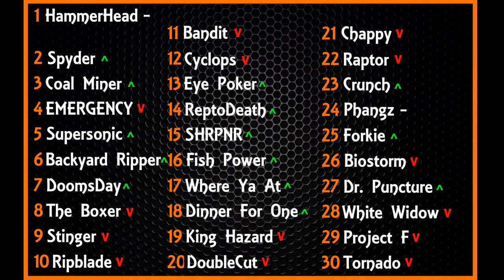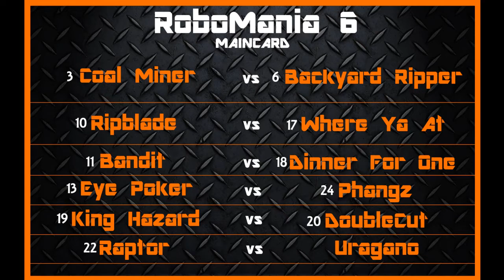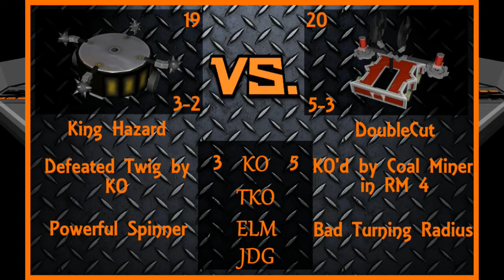RoboMania 6 | Coal Miner vs Backyard Ripper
The Prelims and the Main Card!
RoboMania is a competition between robots in the video game Robot Arena 2. The objective is for one robot to destroy or prevent the opposing robot from moving. There is a giant ranking system that goes from the Champion (#1), down to #30. Ranked robots have a better chance at fighting better opponents for high stakes.
MAIN CARD
3 Coal Miner (9-4)
6 Backyard Ripper (3-1)

10 Ripblade (5-3)
17 Where Ya At (2-1)

11 Bandit (3-2)
18 Dinner For One (2-1)

13 Eye Poker (3-2)
24 Phangz (1-1)

19 King Hazard (3-2)
20 DoubleCut (5-3)

22 Raptor (5-4)
NR Uragano (1-0)
28 White Widow (1-2)
NR Fox Trot (1-0)

32 Deesector (1-1)
NR Bella (1-0)

NR StingRay (0-1)
NR HoneyComb (0-1)

NR Razorback (1-1)
NR Junkyard (0-0)
NR StormCloud (1-0)
NR Siren (0-0)

NR Big Bite (0-1)
NR Bot Lesnar (0-0)

NR Mud Runner (0-3)
NR REVENGE (0-3)

NR Allies & Axis (0-0)
NR Derios (0-0)

NR Bumper (0-0)
NR Zoid (0-0)

NR HeartAttack (0-0)
NR MGeezy (0-0)
Websites about me:
I'm finally on Twitter!

As always, keep it sleezy... ;) In a good way...